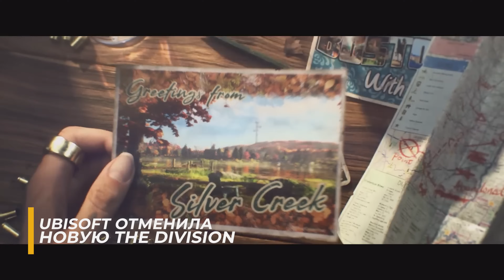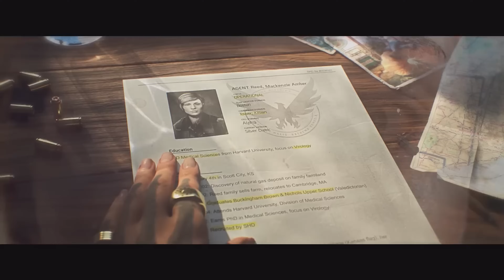Assassin’s Creed: Shadows, GTA VI, Новый Xbox, Resident Evil 1 Remake, Mafia 4, Игровые Новости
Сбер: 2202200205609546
USDT: TFJ3xgaBXKkEP1k6DjyLWguuvtY7Q16nNL

00:00 ВСТУПЛЕНИЕ
00:29 ПОДРОБНОСТИ ASSASSIN’S CREED: SHADOWS
04:47 UBISOFT ОТМЕНИЛА НОВУЮ THE DIVISION
06:01 КАК ДЕЛА У BEYOND GOOD & EVIL 2?
07:41 ПК-ВЕРСИЯ GHOST OF TSUSHIMA УЖЕ НА ТОРРЕНТАХ
09:03 REDFALL ПОЛУЧИТ ФИНАЛЬНОЕ ОБНОВЛЕНИЕ
10:03 НОВЫЙ XBOX – ЧЕРЕЗ 2 ГОДА
11:26 ОФИЦИАЛЬНО: КОГДА ВЫЙДЕТ GTA VI
12:53 ИНСАЙДЕР О РЕМЕЙКЕ RESIDENT EVIL 1
13:50 ACTIVISION РАСШИРЯЕТСЯ
14:37 GAME PASS CТАНЕТ ДОРОЖЕ, НО ПОЛУЧИТ CALL OF DUTY
15:50 СЛУХ: В РАЗРАБОТКЕ TOTAL WAR: STAR WARS
16:39 2K ГОТОВЯТ АНОНС MAFIA 4 ИЛИ BORDERLANDS 4
18:09 ЛУЧИ ДОБРА